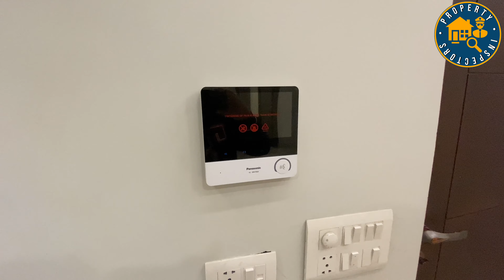(NO BROKERAGE)367 Gaj 4BHK+Servant Luxury Builder Floor in Malibu Town Gurgaon(Property Inspectors)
367 Gaj Luxury 4BHK+Servant Room Luxury Builder Floor
Plot Size- 367 Gaj
Floors Available-UG

6 Stop, 6 passenger Schindler Elevator SS Finish with Granite Flooring
Polycab Wiring
North West Switches
Usha Tisva Panel and COB Lighting
Crompton Fans
Crompton Geysers
Crompton Exhaust fans
Kitchen Fittings - Hettich and Hardwyn
Door Frames of 7” x 2.5” Teak wood
Sonear Flush Doors with Sonear Veneer duly coated with Asian malamine Matt Finish
All wood work duly laminated with Greenlam Laminates.
UPVC Doors and Windows - Brand Aluplast
Jaquar Fitting in bathrooms
Italian Marble Flooring duly diamond polished
Granite in Balconies , Staircase and Stilt Parking.
12mm Toughened Glass Railing in front elevation
SS railing in staircase
Plumbing pipes :  Water lines  of Astral
Sewer lines and Rain water lines of Supreme
Chimney, hob, microwave, oven : Brand Elica
Nearby
*Park Hospital/Fortis Hospital/Paras Hospital/Medicity Hospital ( Within 2 Km Radius)
*DPS/Amity International School/Aardee World School/Shalom Hills (Within 2 Km Radius)
*Good Earth Mall within 1 Km Range.